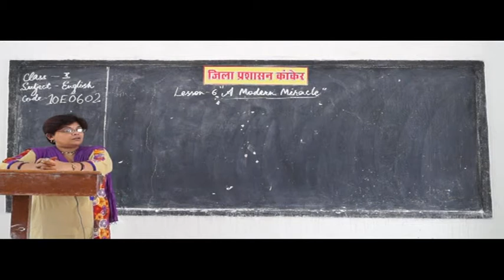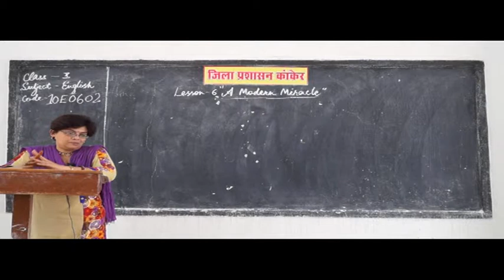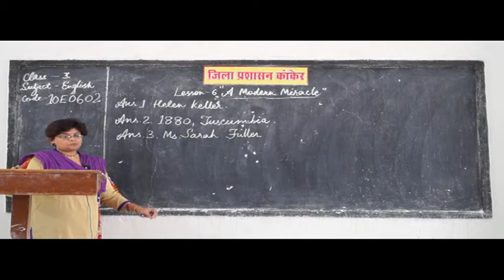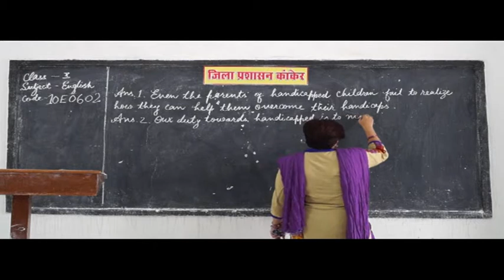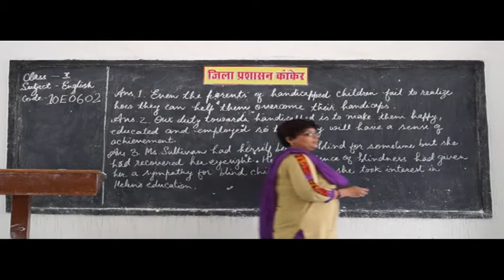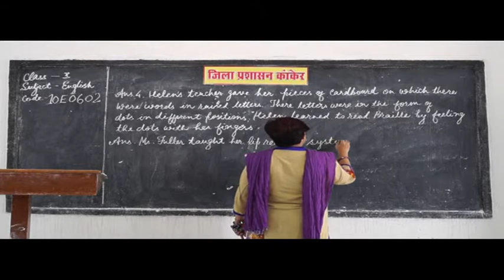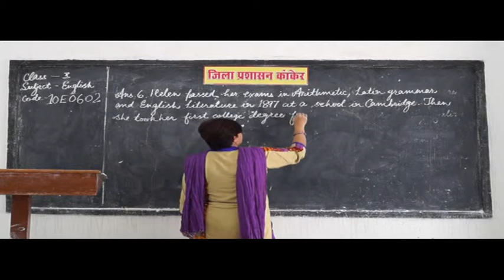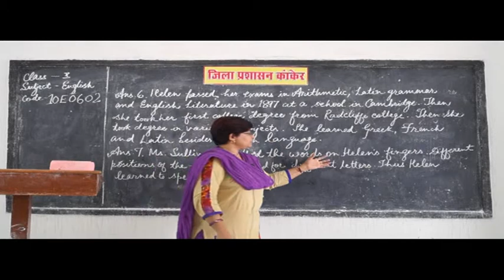CLASS 10 SUBJECT ENGLISH CHAPTER 0602 A Modern MIracle in hindi Part 2 ✅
BOARD educational,
educational video,